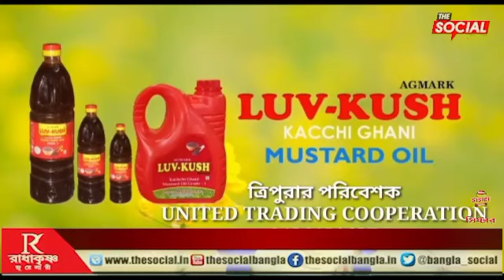একটি ভিডিও বার্তায় বালিগঞ্জের সিপিএম প্রার্থী সায়রা হালিমের সমর্থন জানিয়েছেন নাসিরুদ্দিন শাহ